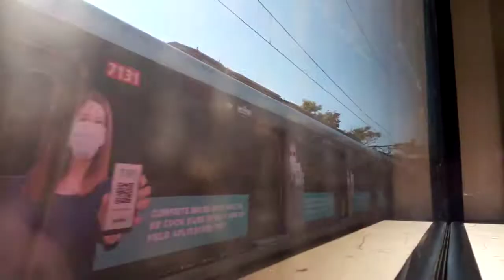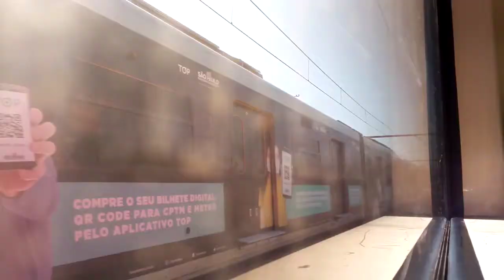uma volta no T.U.E série 2100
quer ficar pode dentro das nossas fotos e videoclipes durante as gravações?.siga o canal no Instagram.